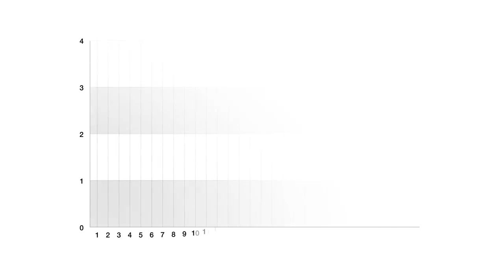Infographics: Chart Creator v2 | After Effects Templates - Motion Array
Item details Infographics: Chart Creator v2 is a clean and contemporary After Effects template. Now you do not need to look for charts with the right design and amount of number columns. Create them yourself! This template contains 16 unique and creatively animated charts and graphs with up to 30 vertical and horizontal columns and they're fully customizable. Easily change the duration, size, colors, line thickness, roundness, points, upper box shape, vertical lines and numbers. Download this amazing AE template today and add eye-catching and dynamically animated infographics on to your next video. No plugins required. After Effects CS6+ 1920x1080 (HD) No Plug-Ins Music Not Included After Effects CS6+ 1920x1080 (HD) No Plug-Ins

 Infographics:,Chart,Creator,v2,Tores,After,Effects,CS6+,1920x1080,(HD),No,Plug-Ins,After,Effects,Templates